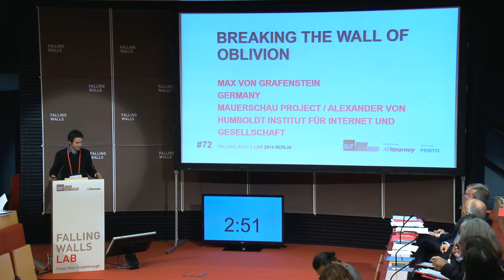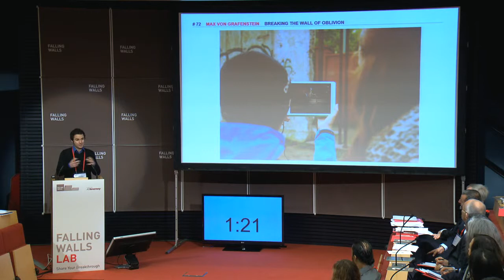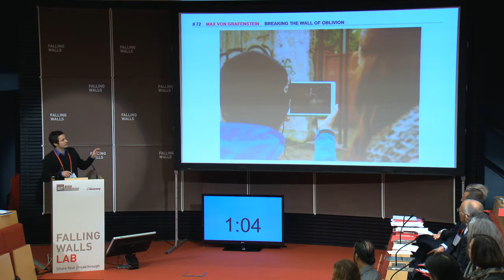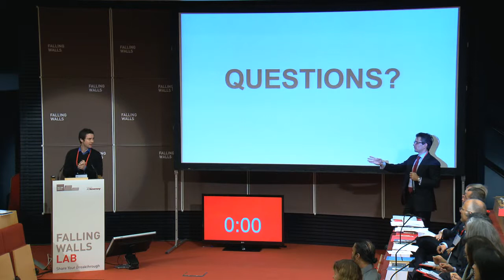Max Von Grafenstein - Breaking the Wall of Oblivion @Falling Walls Lab 2014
Contemporary witnesses lead by our teichoscopia app through their eminent historical stories on-site.